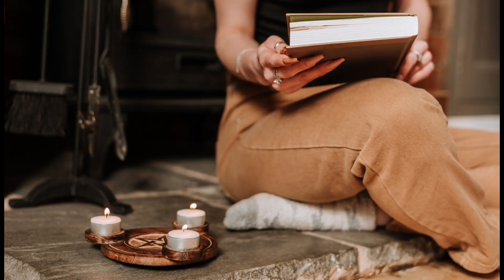NANAGINIP KANA BA NG PAGONG? ITO ANG MALINAW NA MESSAGE SAYO